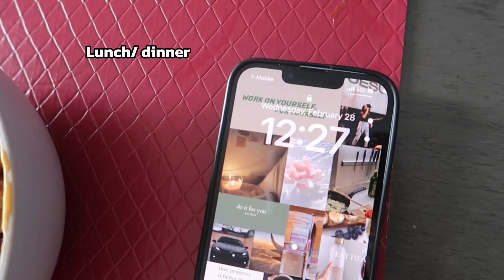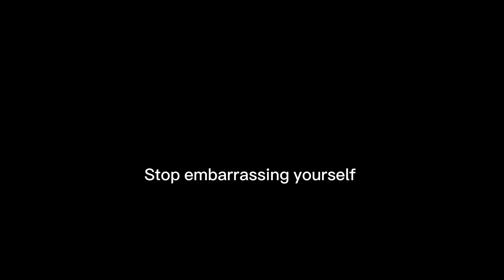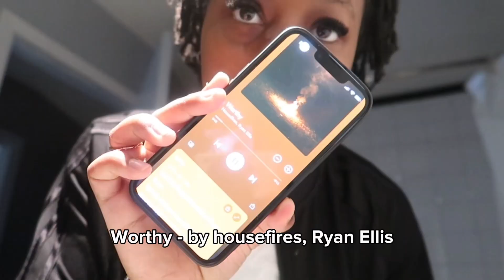Chill days in my life |package haul ,baking, cooking, cleaning & more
(from tiktok shop)

Socials:

( spending the gospel page)

My dad clothing brand:
Social -

The red hoodie I wore in this video is from my fathers clothing brand

*feel free to check out the website*